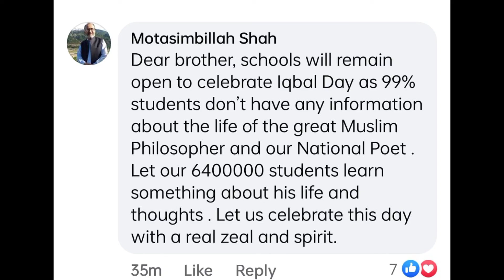Fedral Govt Announced Iqbal day holiday.